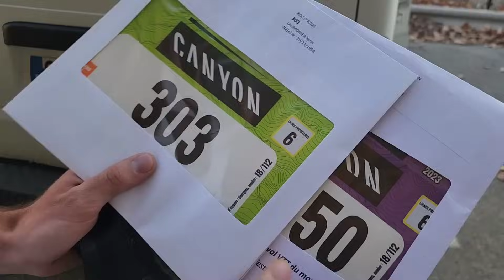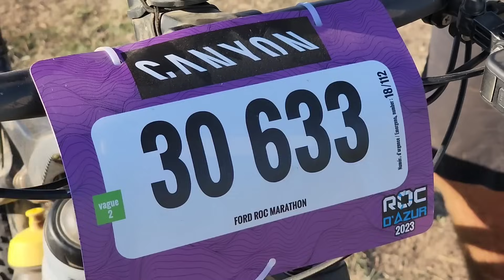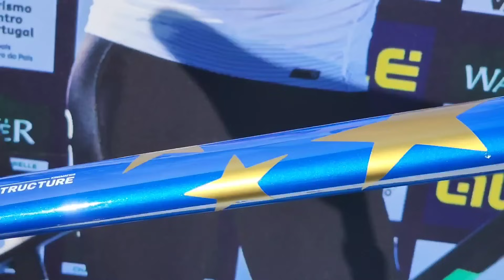Immersion Roc d'Azur 2023 - On a suivi leur 1er Roc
Revivez le Roc d’Azur 2023 en inside à travers l’expérience de Yann, Raphaël et Sébastien, trois amis venus d’Annecy pour découvrir et participer au plus grand rassemblement VTT au monde.

De leur projet, une idée a germé et on les a finalement équipés des tout derniers Orbea Oiz pour profiter un max ! Merci à Orbea pour son soutien 🙌